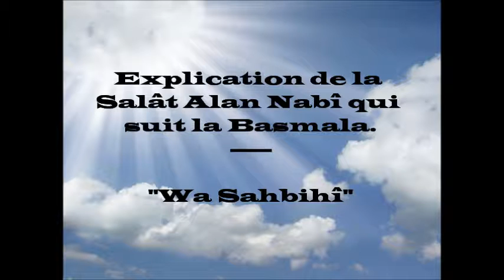durratoul kharidah : PRIERE SUR LE PROPHETE (SALLALÂHOU ALEYHI WA SALLAM) 32 WA SAHBIHÎ